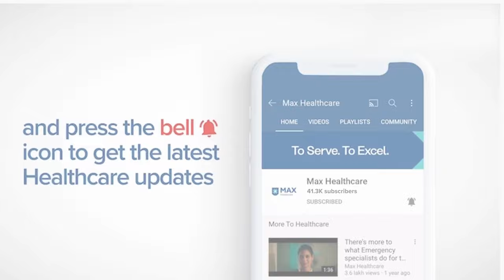Health Tips for Mothers | Dr. Anuradha Kapur | Max Smart Hospital, Saket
Be it working mothers or women who are full-time homemakers; physical health is often compromised, thereby affecting emotional well-being too. In this video, Dr. Anuradha Kapur
), Sr. Director and HOD, Obstetrics & Gynaecology, Max Smart Super Speciality Hospital, Saket, suggests a few essential health tips pertinent for mothers to ensure they are living life to the fullest without falling prey to premature medical complications.